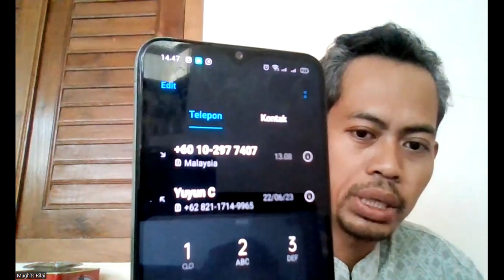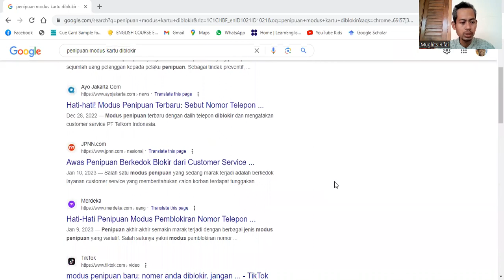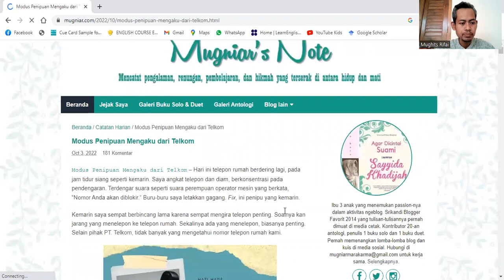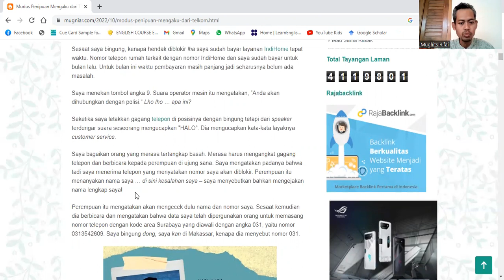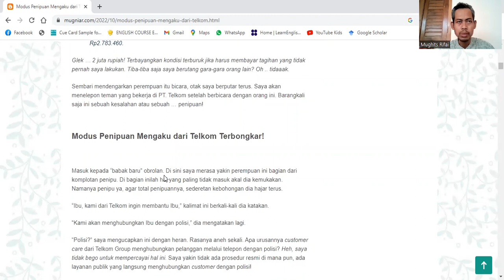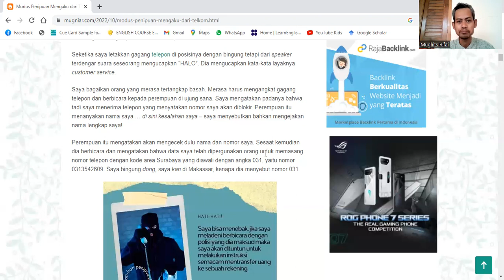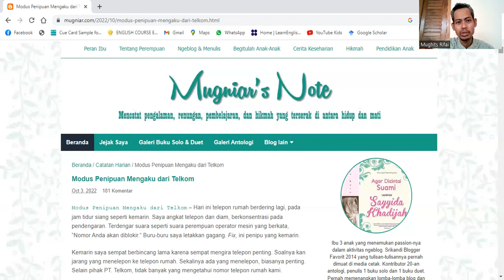HATI-HATI MODUS PENIPUAN KARTU DIBLOKIR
Baru-baru ini saya mendapat telepon dari sebuah telepon bernomor Malaysia yang menyebutkan bahwa kartu Telkoms*l saya akan diblokir. Untung saja saya langsung sadar dan memutuskan panggilan telepon itu. Setelah searching di Google, ternyata modus ini mulai ada sejak akhir 2022. Ini cerita pengalaman saya. Tetap berhati-hati dan waspada.